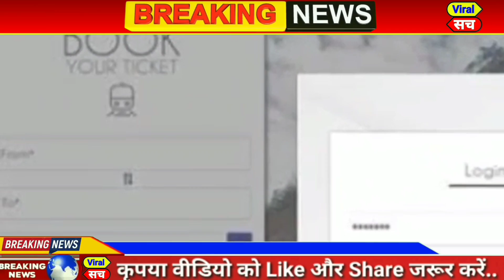आज 23 मई 2020 का मौसम, weather news,delhi vidhan sabha election 2020,CAA,NRC,NPR,pm modi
आज 23 मई 2020 का मौसम, Mosam ki jaankaari, February Ka mosam vibhag aaj Weather news, LIC, SBI

1. weather forecast
2. weather today
3. weather forecast India
4. weather report
5. rain weather
6. आज का मौसम कैसा रहेगा 2019
7. आज के मौसम का हाल
8. मौसम समाचार
9. मौसम विभाग
10. कल का मौसम कैसा रहेगा
11. आज के मौसम की जानकारी
12. आज रात का मौसम कैसा रहेगा
13. कल का मौसम कैसा रहेगा
14. आज का मौसम दिल्ली
15. आज का मौसम पंजाब
16. आज का मौसम उत्तर प्रदेश
17. आज का मौसम कैसा रहेगा 2019
18. आज रात का मौसम कैसा रहेगा
19. आज का मौसम दिल्ली
20. कल का मौसम कैसा होगा
21. आज का मौसम का हाल वीडियो
22. मौसम समाचार